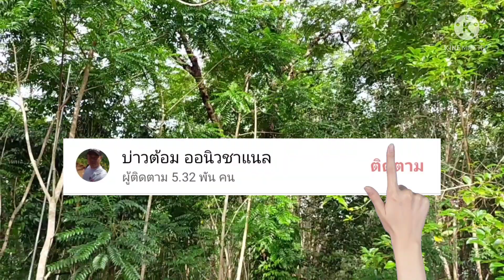เก็บสะตอสวนน้องนุ้ยปีแรกมีแต่ผักสวยๆ15/7/2564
เก็บสะตอสวนน้องนุ้ยมีแต่ฝักใหญ่ๆสวยๆเป็นปีแรกดกมากเต็มต้น